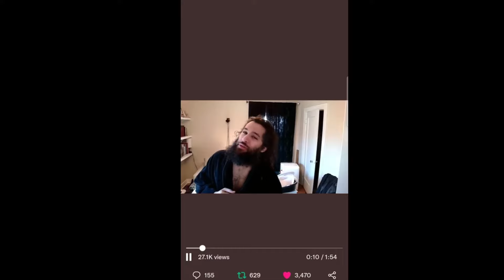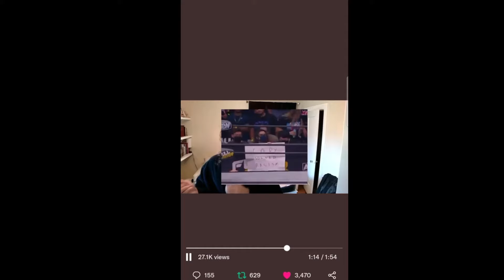Anthony Burch and Daddy Magic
this was originally posted on twitter, i think, idk i found it reposted on reddit.